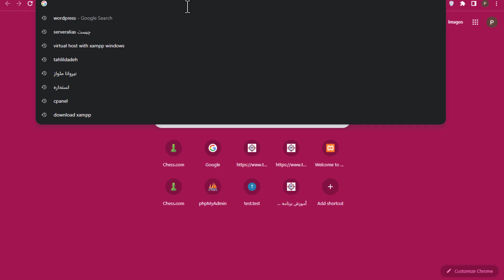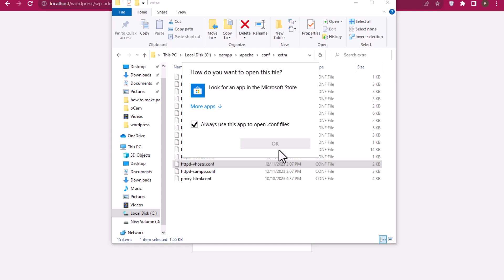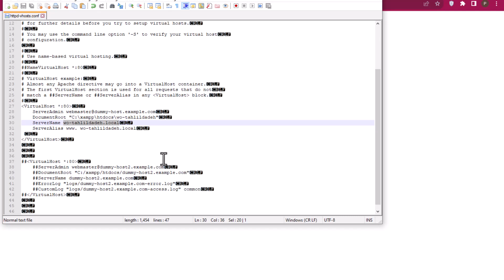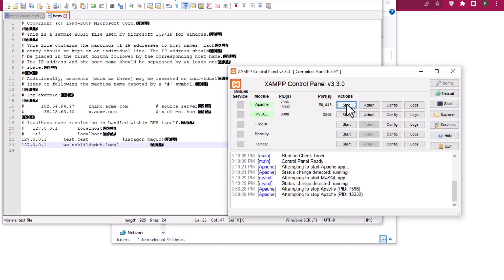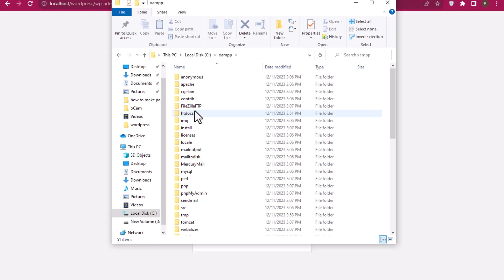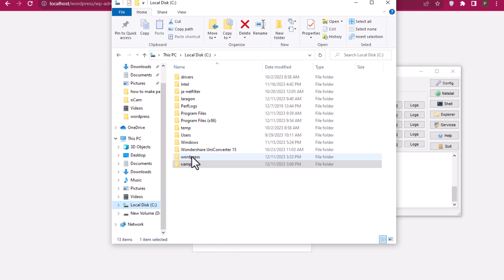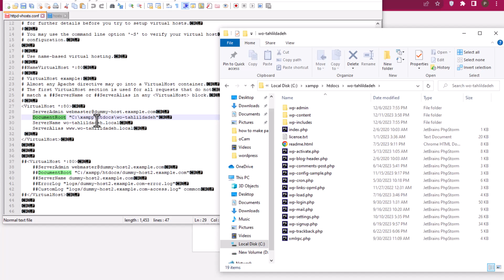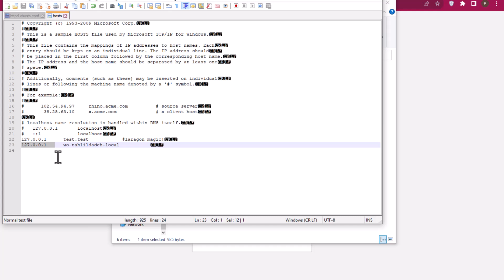آموزش وردپرس: هاست مجازی در XAMPP | قسمت 4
تو این ویدئو، به شما نشون می‌دیم چطور می‌تونید یک هاست مجازی (Virtual Host) در XAMPP راه‌اندازی کنید و وردپرس رو روی سیستم خودتون به‌صورت لوکال نصب کنید. این آموزش شامل تنظیمات اولیه و تمامی مراحل لازم برای شروع کار با XAMPP و نصب وردپرس به عنوان هاست محلی میشه. اگر شما هم می‌خواهید بدون دردسر یک وب‌سایت راه بندازید و در محیط محلی روی وردپرس کار کنید، این ویدئو برای شماست! همراه ما باشید تا تمام مراحل رو به راحتی یاد بگیرید.

اگر این ویدیو برای شما مفید بود، لطفاً حتماً لایک کنید و برای دیدن ادامه آموزش‌ها کانال ما رو سابسکرایب کنید تا هیچ محتوای جدیدی رو از دست ندید!

✨ آموزش‌های بیشتری درباره طراحی سایت و ابزارهای دیگه تو کانال ما منتظر شماست!
✨ برای مشاهده دوره‌ها و پکیج‌های آموزشی طراحی سایت، به این لینک مراجعه کنید: